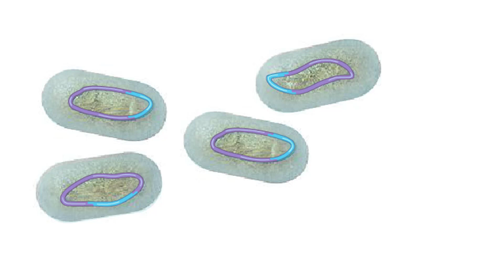Chronology of leptin research (A history of leptin research)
In 1950. researchers at Jackson Laboratories noticed that one of their mice had become extremely obese—it had an insatiable appetite.
Intrigued, they bred a strain of mice showing this characteristic.
In the late 1960s, researchers surgically connected the bloodstreams of a normal mouse and a mouse of the obese strain. Afterwards. the obese mouse ate less and lost weight.
It seemed that some factor circulating in the blood of normal mice was missing in the obese ones. But what was it?
In 1994, researchers at Rockefeller University pinpointed the gene mutation associated with the obesity trait. This ob gene encodes the protein hormone now called leptin.
The ob gene was inserted into bacteria, and the recombinant bacteria were grown in culture to produce a large quantity of leptin.
When mice of the obese strain were injected with the recombinant leptin, they ate less and lost weight.
Researchers concluded that leptin is a key heritable factor that affects regulation of body weight.